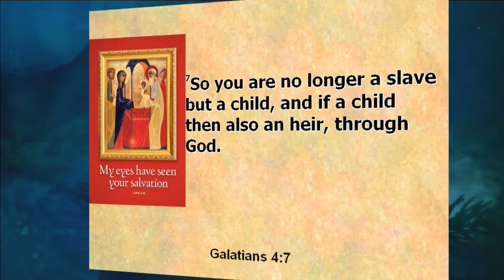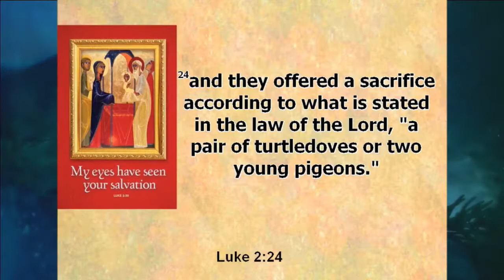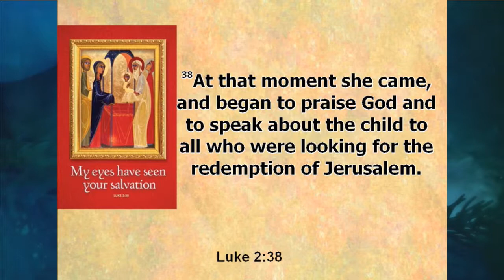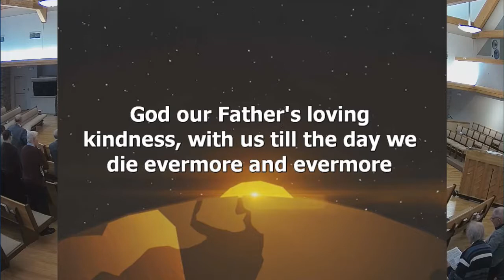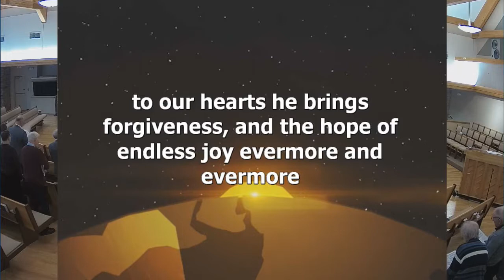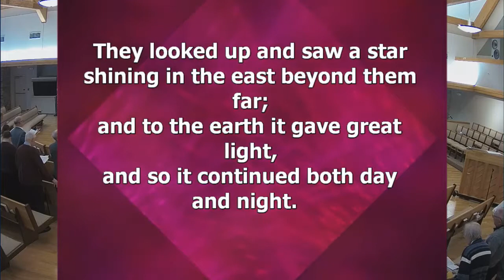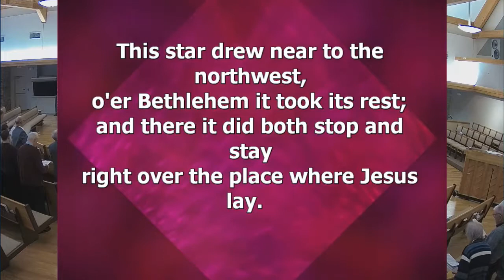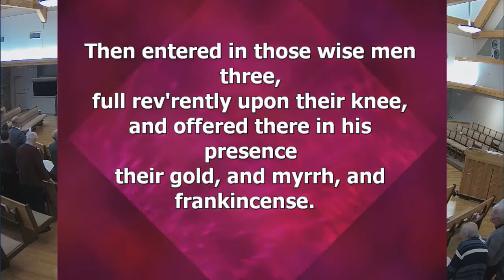December 31, 2017 ~ 8:30 AM ~ Messiah Lutheran Church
Messiah ELCA ~ Springfield, MO
Pastor Linda Bollenbach (guest pastor)  - sermon, prayers, communion

Services on Saturdays at 5:30 and Sundays at 8:30 and 11:00